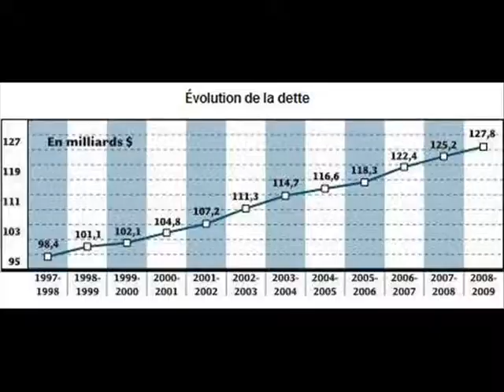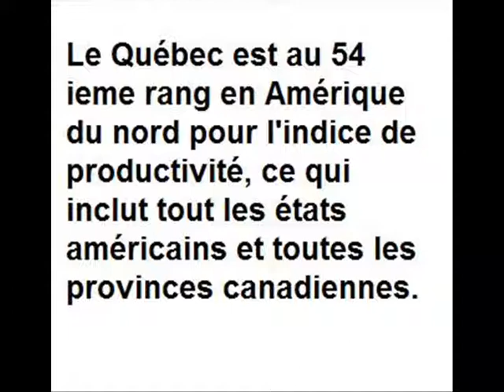Vive le Québec (3)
Vive le Québec les amis!

*Bourbon Gauthier - Combien